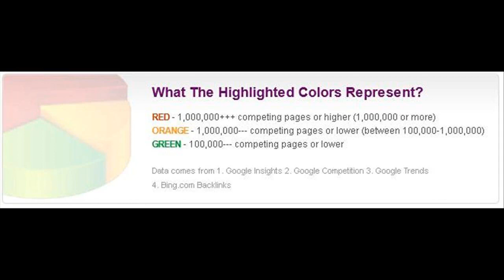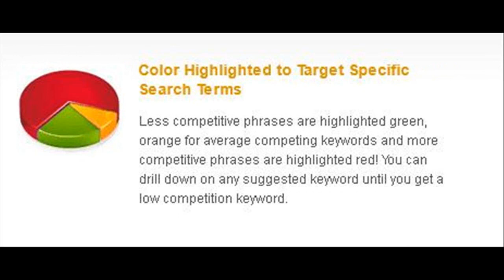Best Keyword Research Tool for Bloggers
As you can see this premium Wordpress plugin help to find keywords that are easy to rank and profitable. You do not need any other keyword research software to work with since it can be reached simply within the post writing dashboard. That is the reason we call it the best keyword research tool for bloggers.

What is the features of using this keyword research tool?

- Competition, insights, search trends and backlink analysis
- Keyword suggestions for low competition headlines
- Colors highlighted to target specific search term.
- Page competition rank checker

This functions make it really the best keyword research tool.

if you use this special keyword research software you will be able to write posts and create headlines that are easy to rank, so you do not need to spend so much time in links building etc.